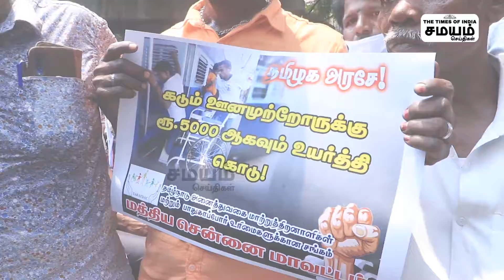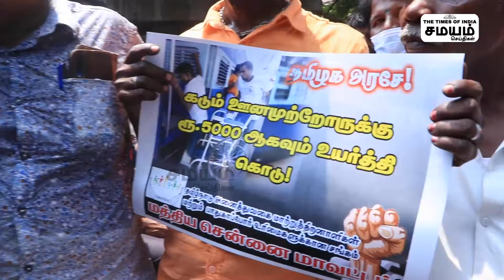Disability Protest | இரண்டு குழந்தைகளும் மாற்று திறனாளிகள்...நெஞ்சை உருக்கும் சோகம்! | Samayam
matruthiranaliigal uthavi thogai , matruthiranigal , matruthiranali uthavi thogai ,matruthiranaliigal  velaivaipu 2022 ,  matruthiranigal tamil , matruthiranaliigal uthavi thogai 2022 , physically challenged people , physically challenged , ஊனமுற்றோர் போராட்டம் , chennai protest physically challenged , chennai protest today , மாற்றுத்திறனாளிகள் சலுகைகள் 2022 , மாற்றுத்திறனாளி உதவித்தொகை , மாற்றுத்திறனாளிகள்  உதவித்தொகை , samayam seithigal